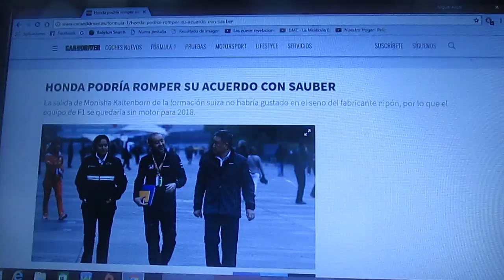Honda y Sauber podrían romper su acuerdo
Con la partida de Monisha Kaltenborn del equipo Sauber a la marca japonesa Honda eso le habría gustado y es posible que la formación suiza podría quedarse sin motor para la Temporada 2018 de la F1